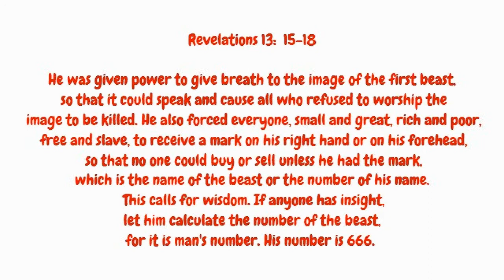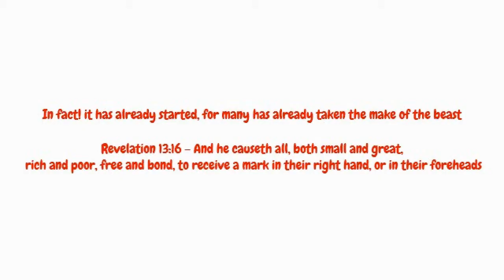The Mark of the Beast- 666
Be Rapture ready!